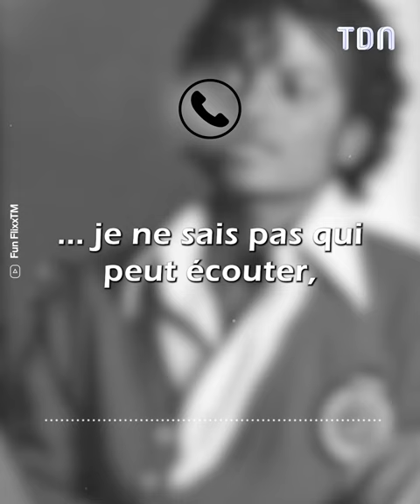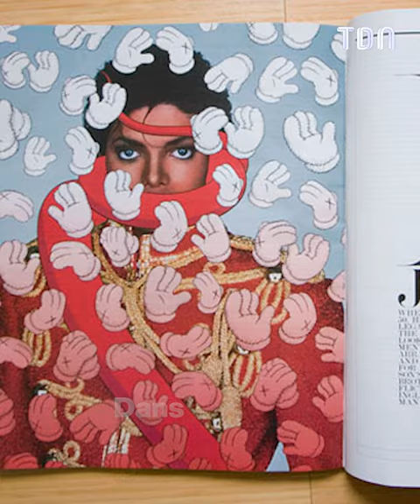La dernière conversation téléphonique effrayante de Michael Jackson